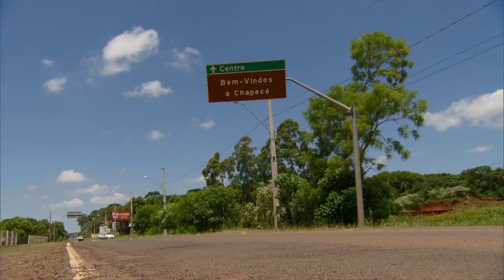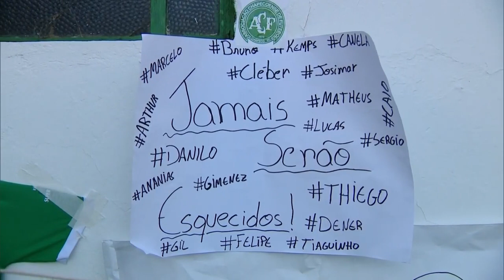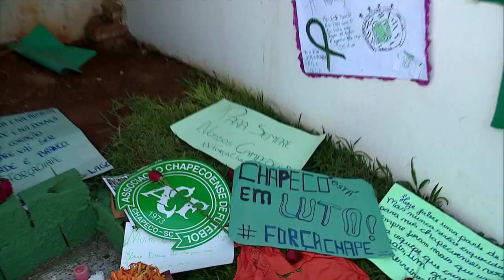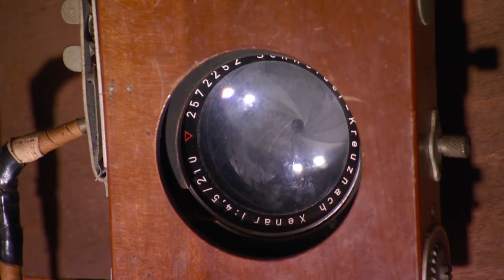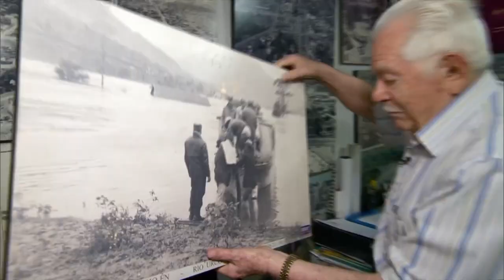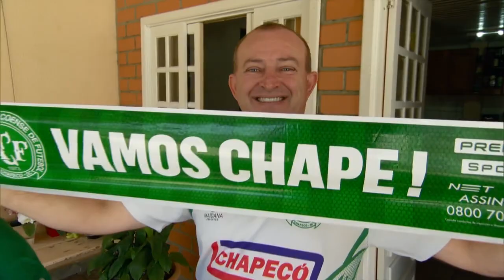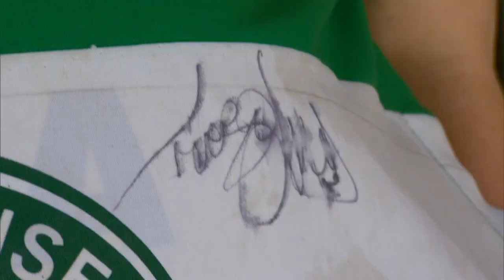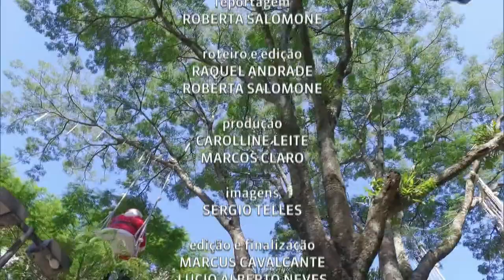A força de uma cidade! Conheça Chapecó, casa da Chapecoense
O GloboNews Especial mostra a cidade que virou o coração do Brasil: o coral de Chapecó, que se preparava para se apresentar no Natal, uma das datas mais festejadas pelos moradores; o fotógrafo oficial da cidade e suas histórias, e uma família típica, torcedora fanática pelo Chapecoense.